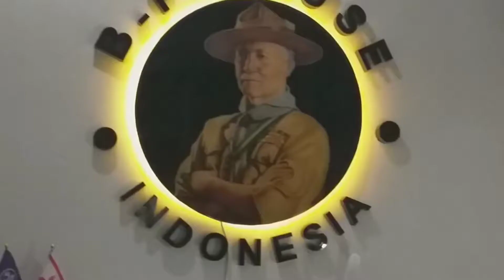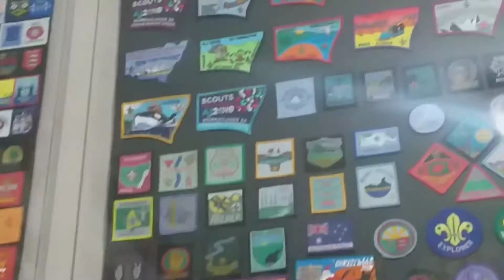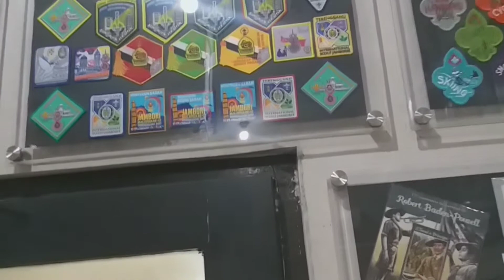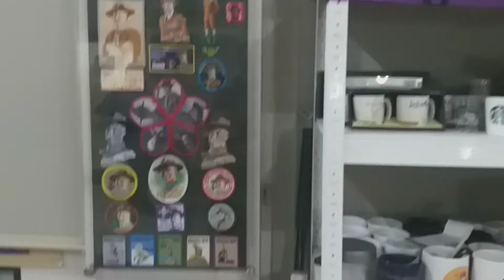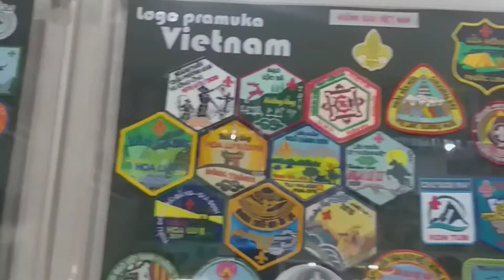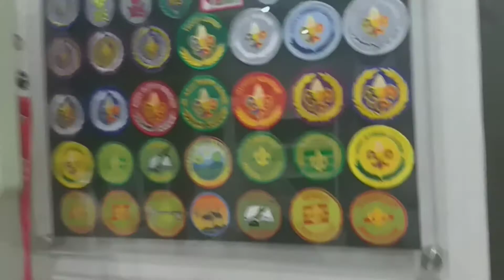Baden Powell HOUSE INDONESIA, MUSEUM PRAMUKA PERTAMA DI DUNIA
Jika ingin mengetahui sejarah kepanduan dunia, dengan segala pernak perniknya, maka datanglah ke BP House Indonesia di Kota Surabaya.
Tempatnya boleh sempit, tapi aneka koleksinya berasal dari seluruh dunia.
Kak Joko Adi Waluyo, adalah pendiri, pengagas sekaligus pemiliknya. Kita pasti tidak akan merasa jenuh berada di dalamnya karena aneka koleksi yang sangat mencengangkan kita semua.